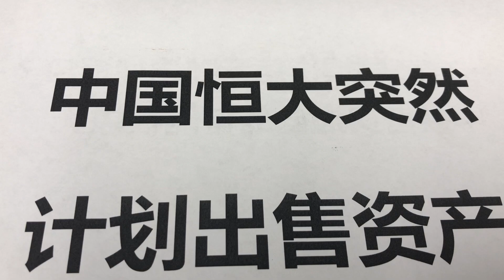恒大爆雷2021 恒大集团突然计划出售资产 深陷债务危机 网传国企接手；中国没有“大而不到” 恒大敢威胁共产党；许家印想好了；共产党可是靠威胁别人起家的 恒大就是无底洞；国企接手也是烫手山芋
8月10日晚，中国恒大发布公告称，公司正在接触几家潜在独立第三方投资者探讨有关出售公司旗下部分资产，包括但不限于出售公司上市附属公司中国恒大新能源汽车集团有限公司及恒大物业集团有限公司的部分权益。